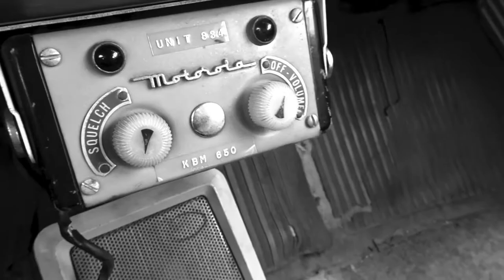Jonathan Banks from Better Call Saul Ride and Drive - Fireball Malibu Vlog 622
JonathanBanks from BetterCallSaul Ride and Drive - Fireball Malibu Vlog 622 - Fireball entertains the likes of Actor Jonathan Banks (Breaking Bad & Better Call Saul) and his wife with cars.